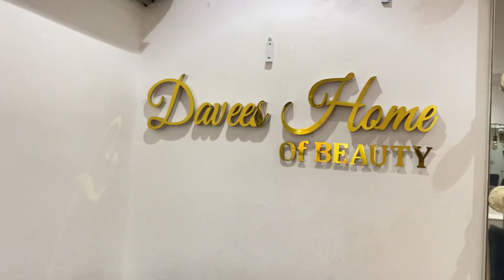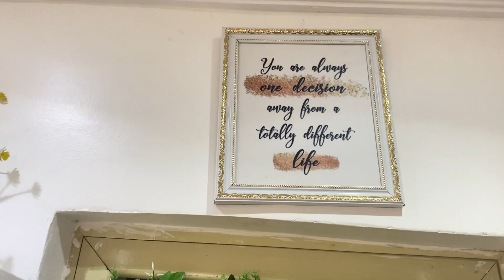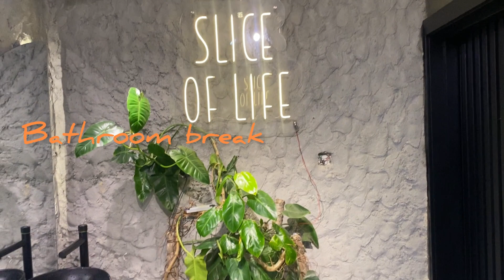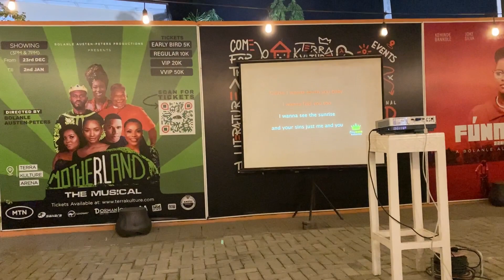Lagos Living || Date night with my Friends || Slice Lagos Review || Glam Makeup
Hi Guys

Welcome back again and thank you for always watching and sharing…

LinkedIn Olawande ADETULA

Makeup @da_veeshome
Restaurant 1 Slice Lagos
Restaurant 2 Z kitchen
Karaoke place Terra Culture

Music credit